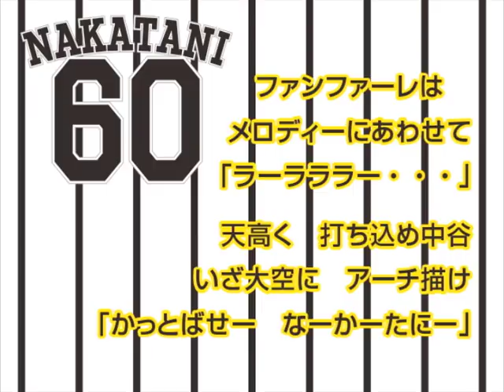60 中谷将大選手 ヒッティングマーチ